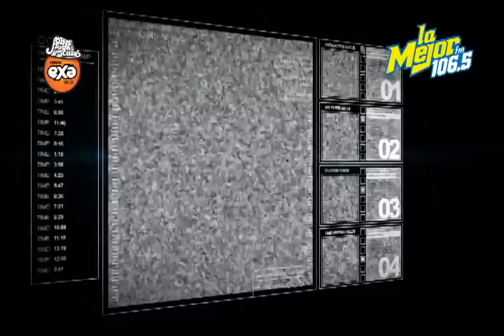Concierto Fusión 2012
lista de artistas en el concierto fusión